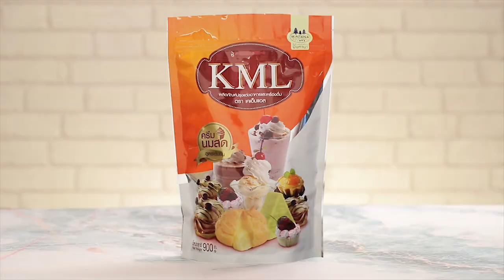"Food Fighto - ศึกครัวเดียวกัน" "ต้มแซ่บพิศวาส VS ลาบปลากระป๋องทอด" EP. 26 [ 1/3 ]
ระหว่าง 'นานา' และ 'เท็ดดี้' ใครทำเมนูจาก ปลากระป๋อง ได้อร่อยโดนใจกรรมการสุดพิเศษมากที่สุด

▲Line @yingsakfood